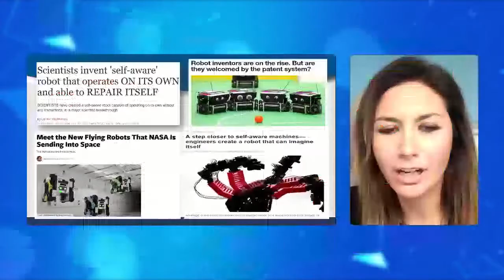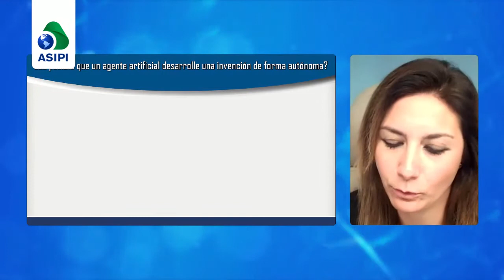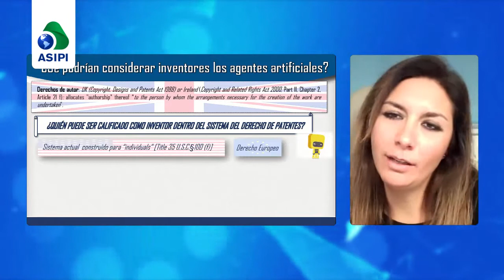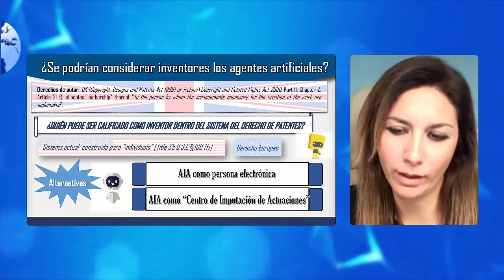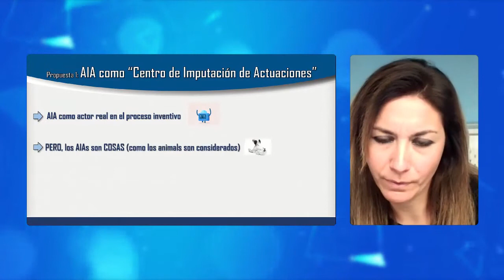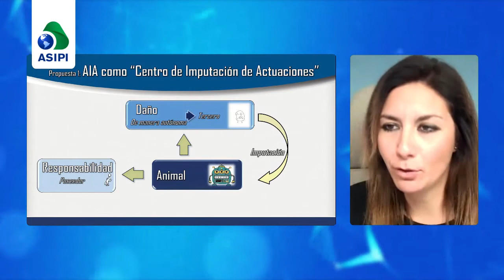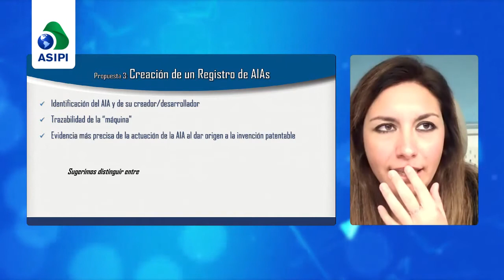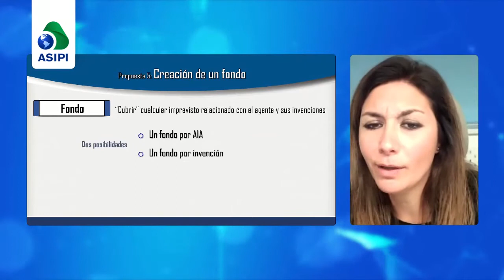Panel: Propiedad intelectual e inteligencia artificial (ENG)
La perplejidad del Derecho de propiedad intelectual ante la eclosión de la inteligencia artificial
Moderador

Javier Fernández-Lasquetty

Elzaburu

Speaker

Manuel Desantes

Speaker

Aurelio López-Tarruella Martinez

Speaker

Luz Sánchez García

Universidad de Murcia